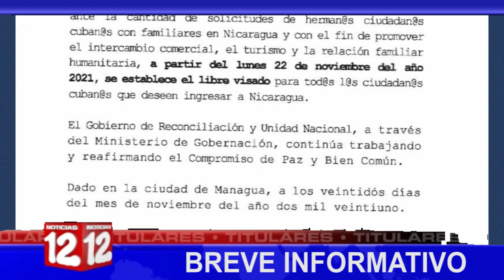Breve Informativo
📍MIGOB anuncia libre visado para ciudadanos cubanos
📍Medidas impuestas por El Salvador podría afectar exportaciones
📍MINSA reporta 126 casos de covid-19
📍Diputados aprueban reformas a leyes en materia energética